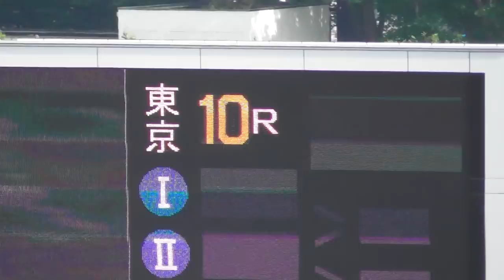2018 日本ダービー 第85回 東京優駿GⅠ ウィニングラン 現地映像 ワグネリアン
平成最後のダービー 祝ワグネリアン 祝福永祐一
2018 5/27日本ダービー 第85回 東京優駿GⅠのウィニングラン現地映像 です。
勝馬:ワグネリアン 騎手:福永祐一 調教師:友道康夫